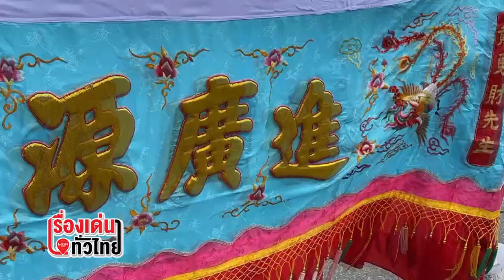เริ่มแล้ว! เทศกาลกินเจ 2565 แม้ราคาแพงอาจซบเซาแต่ก็ไม่เป็นปัญหาสำหรับชาวจันทบุรี : เรื่องเด่นทั่วไทย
โดยในปีนี้โรงเจใหญ่ 2 แห่งในพื้นที่ทั้งโรงเจบ้านเฮงเจตั๊ว และโรงเจเม่งหวีเจตั๊ว สมาคมสว่างกตัญญูธรรมสถานจันทบุรี ได้ร่วมกันประกอบพิธีอัญเชิญกิ่วอ้วงฮุกโจ้ว เพื่อประดิษฐานเป็นการชั่วคราว ณ โรงเจทั้ง 2 แห่งให้ประชาชนได้กราบไหว้ขอพรระหว่างวันที่ 26ก.ย.- 4 ต.ค.2565 เหมือนเช่นเคยแม้ต้องห่างหายการจัดกิจกรรมไปนาน 1 ปีจากพิษโควิด-19

ขณะที่พ่อค้า-แม่ขายโอดราคาวัตถุดิบแพงขึ้นทุกชนิดจนต้องขอปรับราคาขายซึ่งอาจทำให้ตลาดไม่คึกคักเท่าที่ควรแต่ผู้ถือศีลกินเจใน จ.จันทบุรี ก็ยังยินดีที่จะรักษาสิ่งดีงามนี้ต่อไป